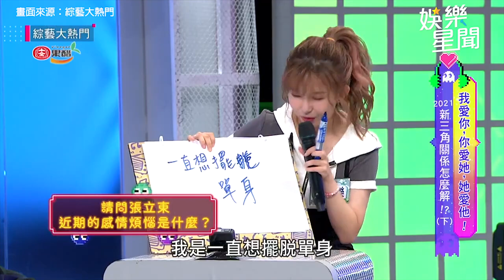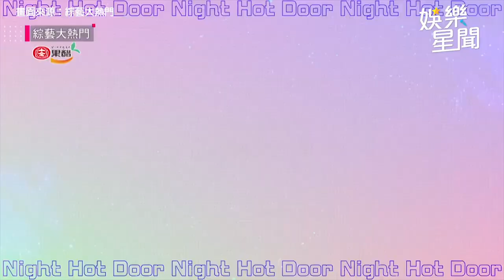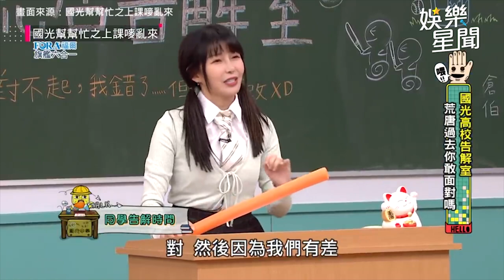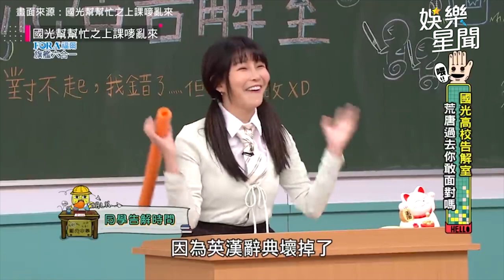不要這麼近！阿樂熟知立東敏感帶是奶頭 憲哥抓包：沒有肌膚之親怎知道！｜@star_world